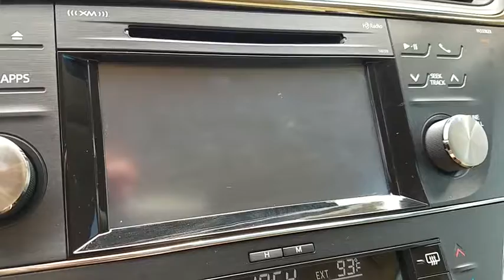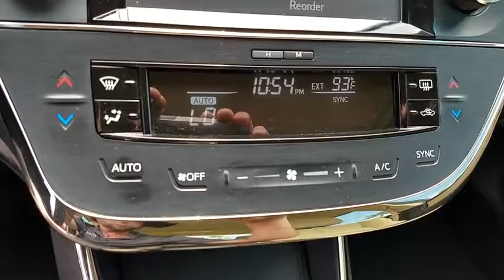2016 TOYOTA AVALON Henderson, Las Vegas, Laughlin, St George, Flagstaff, NV H192258A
OOH LA LA ROUGE MICA [LISTING TYPE] 2016 TOYOTA AVALON available in Henderson, Arizona at Findlay Honda Henderson. Servicing the Las Vegas, Laughlin, St George, Flagstaff, NV area.

Excellent Condition, CARFAX 1-Owner, GREAT MILES 16,091! WAS $20,984, EPA 30 MPG Hwy/21 MPG City!, PRICED TO MOVE $500 below Kelley Blue Book! Heated Leather Seats, iPod/MP3 Input, Satellite Radio, Aluminum Wheels, Back-Up Camera CLICK NOW!br /br /KEY FEATURES INCLUDEbr /Leather Seats, Heated Driver Seat, Back-Up Camera, Satellite Radio, iPod/MP3 Input MP3 Player, Keyless Entry, Steering Wheel Controls, Child Safety Locks, Electronic Stability Control. Toyota XLE with Ooh La La Rouge Mica exterior and Almond interior features a V6 Cylinder Engine with 268 HP at 6200 RPM*. Serviced here, Non-Smoker vehicle. br /br /EXPERTS ARE SAYINGbr /Edmunds.com's review says The vast, airy cabin affords more than enough room for passengers front and rear. There's also Lexus-like wood and soft-touch plastic trim, while the supremely comfortable seats are perfect for long-distance cruising. Noise from the road, wind and tires is practically nonexistent.. Great Gas Mileage: 30 MPG Hwy. br /br /AFFORDABLE TO OWNbr /Reduced from $20,984. This Avalon is priced $500 below Kelley Blue Book. br /br /Pricing analysis performed on 7/30/2019. Horsepower calculations based on trim engine configuration. Fuel economy calculations based on original manufacturer data for trim engine configuration. Please confirm the accuracy of the included equipment by calling us prior to purchase. br /
Front/Side/Front-Knee/Side-Curtain Airbags,7-Inch High-Resolution Touch-Screen Display,8-Speaker Audio System,Advanced Voice Recognition,AM/FM CD/MP3/WMA/HD Audio System,Auxiliary Audio Jack,Bluetooth Wireless/Hands-Free Phone,Cruise Control,Dual-Zone Automatic Climate Control,Entune Audio Plus w/Connected Navigation App,Entune Multimedia Bundle,Integrated Backup Camera Display,Leather-Trimmed Seats,Power Door Locks w/Automatic Locks,Power Heated Front Seats w/Driver Lumbar,Power Windows w/Auto Up/Down,Push Button Start,Rear Window Defogger w/Timer,Satellite Radio Capability,Siri Eyes Free Capability,Steering Wheel Mounted Paddle Shifters,Tilt/Telescopic Steering Wheel,USB 2.0 Port w/iPod Connectivity,Auto On/Off Headlight Feature,Daytime Running Lights w/On/Off Feature,Driver-Side Smart Key System,Power Heated Exterior Mirrors w/Signals,Variable Intermittent Windshield Wipers,4-Wheel Disc Anti-Lock Brakes,Electric Power Steering,Electronic Brake Distribution & Brake Assist,Power-Assisted Rack & Pinion Steering,Smart Stop Technology,Tire Pressure Monitor System,Vehicle Stability Control & Traction Control